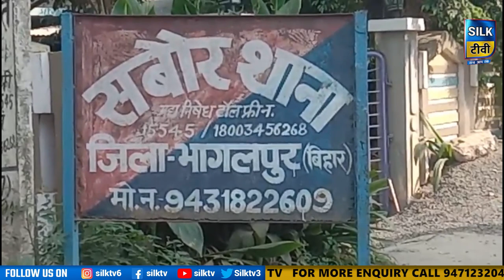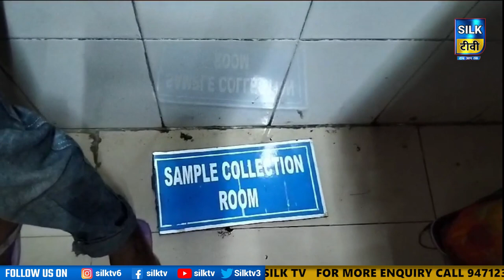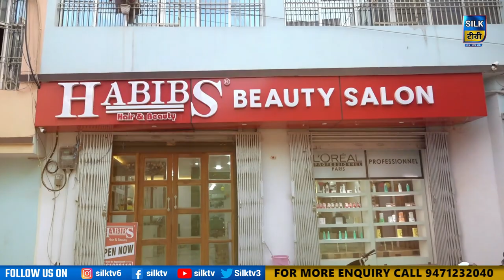SILK TV- जिले की खबरें एक साथ || 17 SEPTEMBER 2023